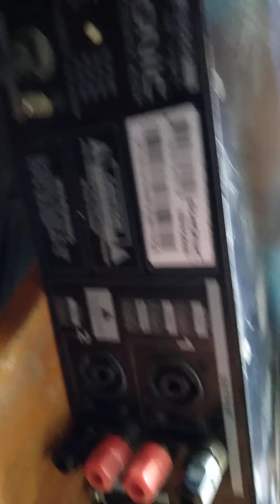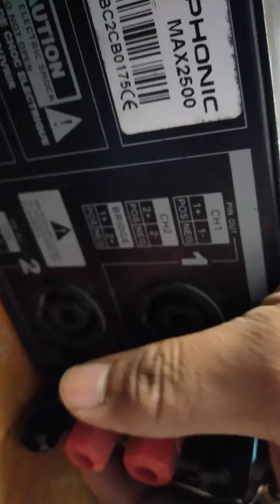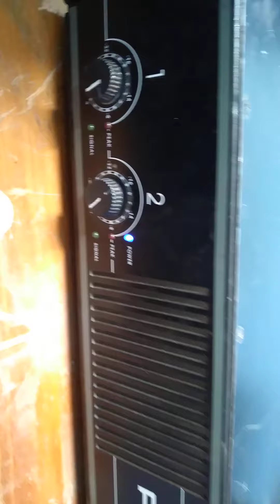Como conectar un poder a la consola y a las bocinas (Phonic 2500)